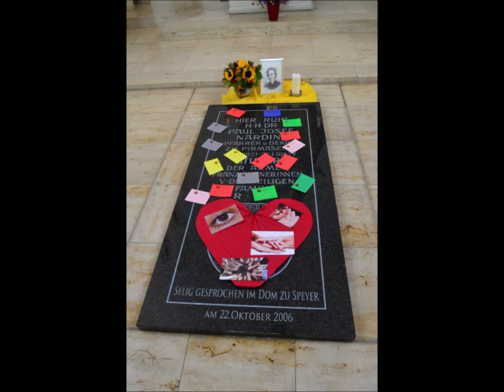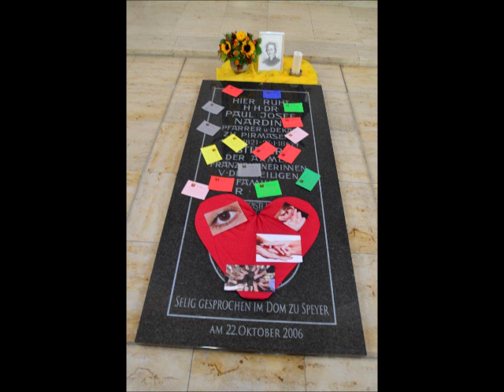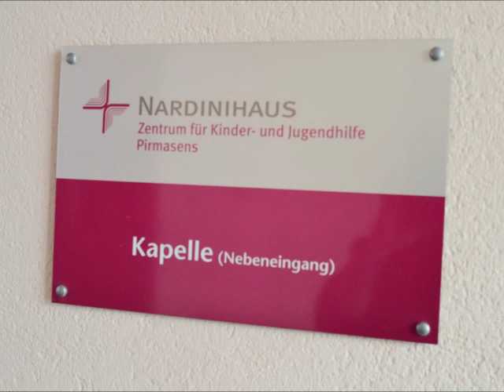Nardinikapelle in Pirmasens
Paul Josef Nardini, der "Vater der Armen", im Jahr 2006 seliggesprochen, wirkte in Pirmasens in der Pfalz.

Am 22. Oktober 2006 wurde im Dom zu Speyer Paul-Josef Nardini seliggesprochen. Pfarrer, Ordensgründer * 21. Juli 1821 in Germersheim in Rheinland-Pfalz + 27. Januar 1862 in Pirmasens in Rheinland-Pfalz

Der Priester und Ordensgründer Paul Josef Nardini kämpfte im 19. Jahrhundert als Pfarrer von Pirmasens gegen die soziale Not in der jungen Industriestadt. Er wurde am 22. Oktober 2006 als erster Pfälzer im Dom zu Speyer selig gesprochen. Besuch der Nardini-Dauer-Ausstellung und Grabstätte ist tagsüber über die Pforte Nardinihaus möglich.